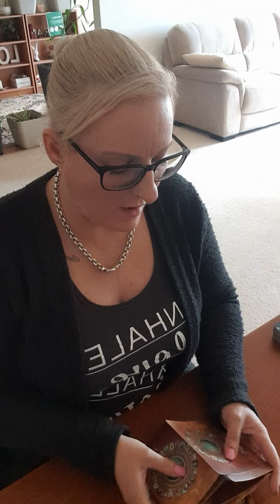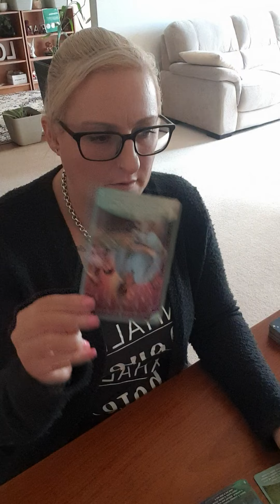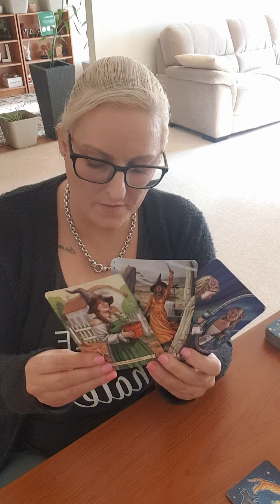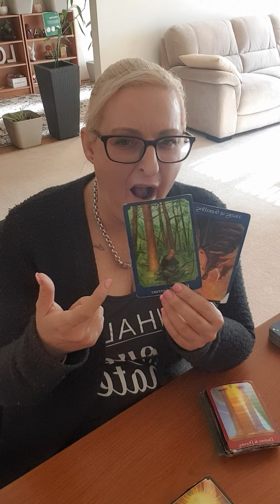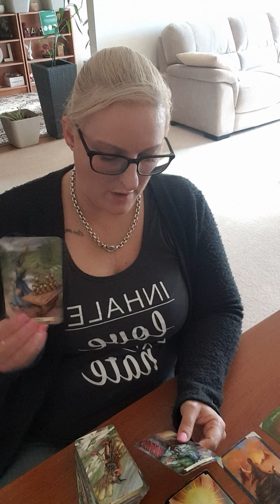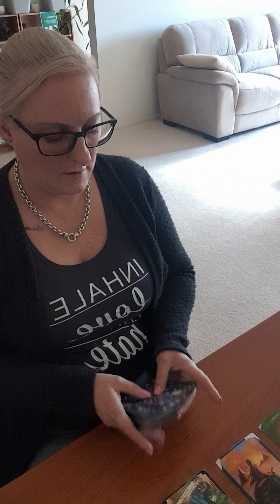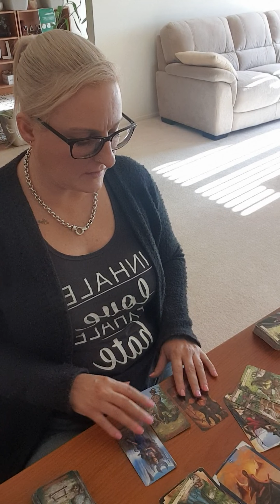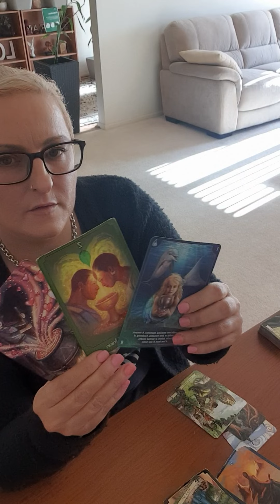CAPRICORN - 3-9 MAY 2021 NEW LOVE COMING!! 💘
Weekly reading for Capricorn. Love for you to comment also.